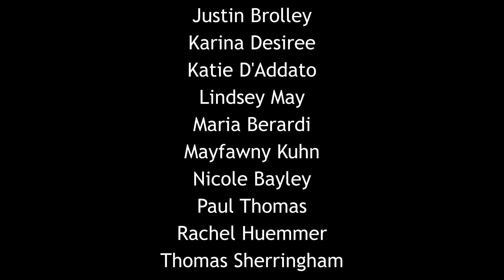Love Has Come - Matt Maher & Ed Bodluc (3Note Virtual Cell Phone Cover)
A cover of Love Has Come by Matt Maher & Ed Bodluc featuring the St. Thomas Aquinas Music Ministry.